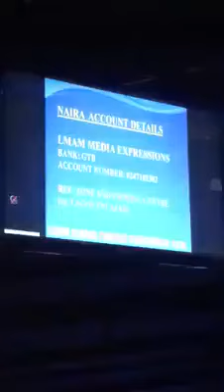Pastor Chris Prays for Prophet Uebert Angel.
Pastor Chris Oyakhilome lay hands and impact  Prophet Uebert Angel